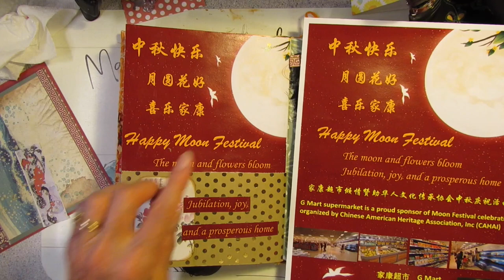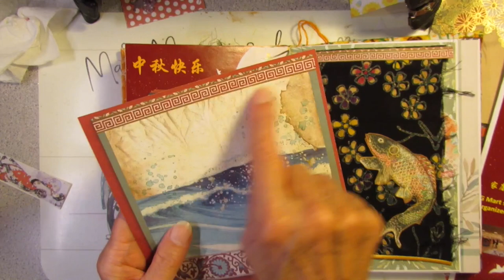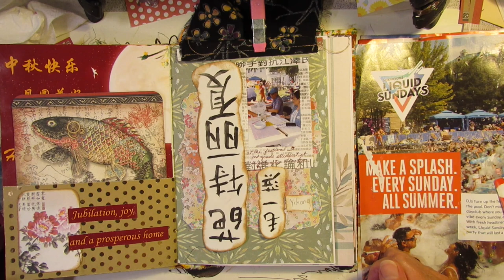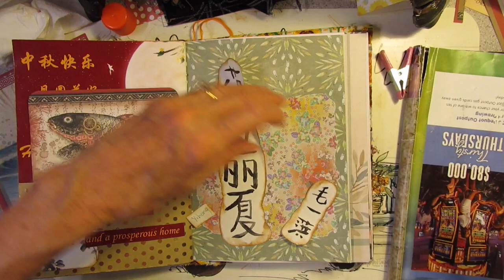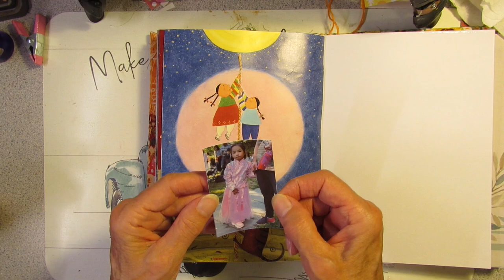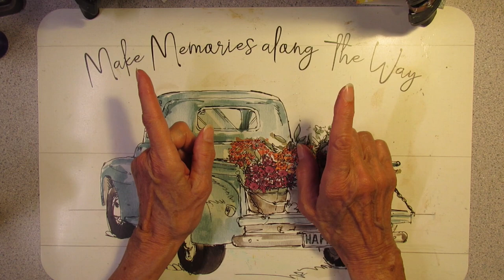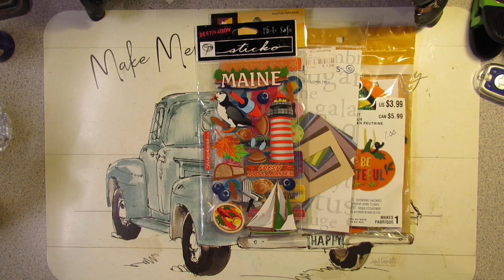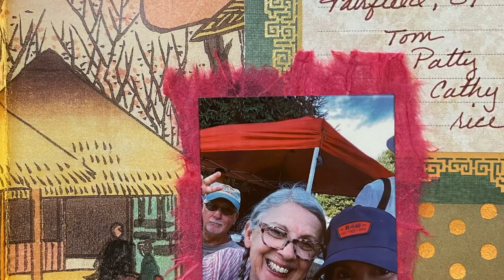Flea Market Bargains for Junk Journaling & More Mooncake Festival!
A couple of Mooncake Festival journal pages done... and a few more to go! Plus I've got a few items and one wish list item for JunkJournaling at the fleamarket! Come on along!